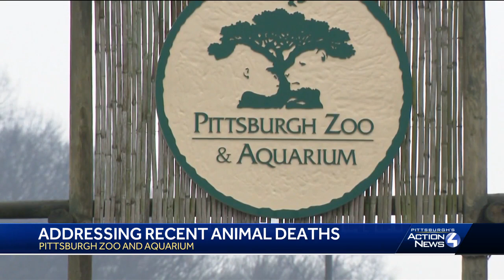Pittsburgh Zoo addressing recent animal deaths